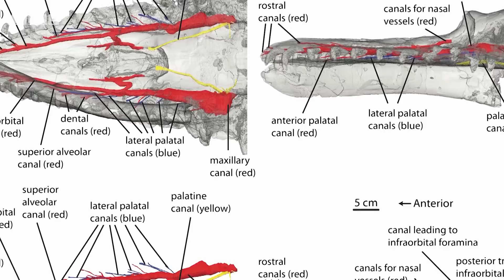How Prehistoric Whales Evolved to Filter-Feed | 7 Days of Science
Alex stood out for a number of reasons. Like I said, he seemed familiar, so that's one right out of the bag now. But he also seemed to not fit in, in a very camouflaged way. Now I know that doesn't make sense, especially given I said he stood out. Well, I have an eye for this kind of thing. Call it an ability, talent, a giraffe, I don't care. Usually when someone wants to fit in, they manage to make it excruciatingly obvious that they don't. Some people, like Alex, are better, but if you're good (and I am) there's still no faking it.
The other biggest stand-out feature of Alex was his nonchalant demeanour. I admit, this is unusual. Even those who are good at trying to fit in generally seems slightly nervous. Obviously not everyone would be able to pick up the signs but... well I've patted my own back too much for now but you get me.
But Alex didn't care. He had clearly made an effort to fit in, and yet didn't seem to be concentrating on making sure that he did, or making sure that no one noticed he didn't. Almost as if he had gone through all the effort, but had just forgotten why and given up. I later learned it was a little more complex than 'given up'.